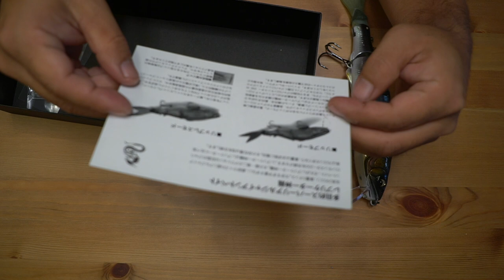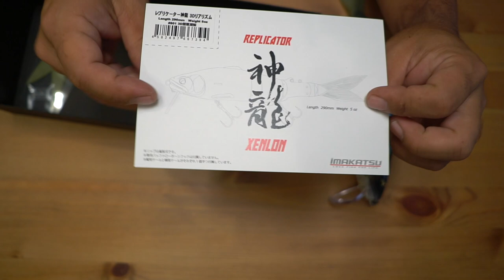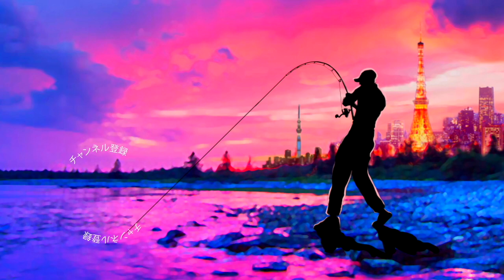web限定販売！？イマカツ 最大級ビッグベイト「レプリケーター神龍290」降臨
web限定販売！？イマカツ 最大級ビッグベイト「レプリケーター神龍290」降臨って事でバス釣りルアーのご紹介です
今回は似たサイズのガンクラフト「ジョインテッドクロー」シリーズやデプス「コードネームバス」とのサイズ比較などもしておりま〜す

2020も気になる釣り道具が山盛り！NEW メタニウムの仕様に度肝を抜かれましたが、ステラSW、新しいツインパワーなども気になりますよね！バスロッドではゾディアスがカーボンモノコックグリップを搭載してリニューアルですね！デプスも10年ぶりに関東での出展との事で目が離せません！ギラギラコウゲキを筆頭に巨大なルアーを見るだけでもワクワクしますよね〜！
2020年度は引き続きデプスのコードネームバスやNZクローラーなどの激しい釣りからゲーリーヤマモトのワーム郡を駆使したライトリグの釣りなどなど関東のバス釣り場からホットな釣り動画をお届けして行く予定です。もちろん最新の気になるバスルアーもどんどん購入＆レビューしていきます

55アップしか釣れない！デプス「コードネームバス」に巨大バスが襲い掛かる衝撃映像